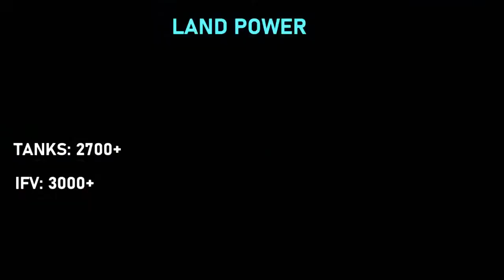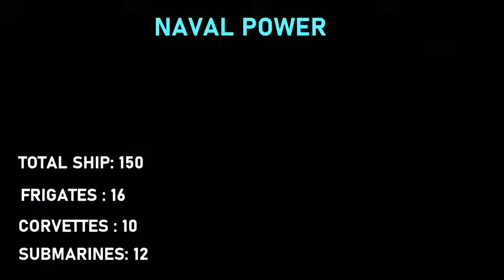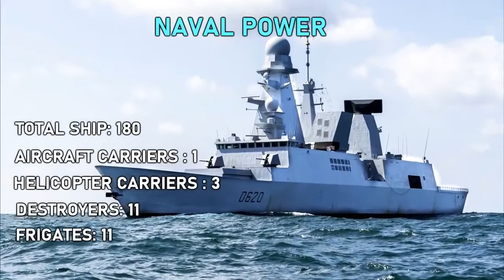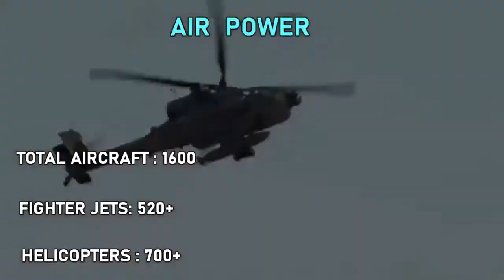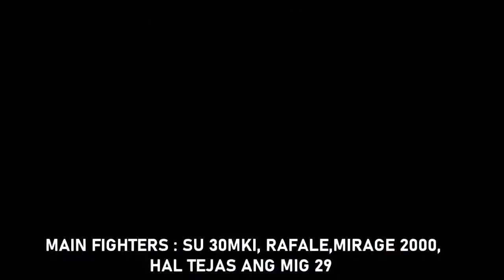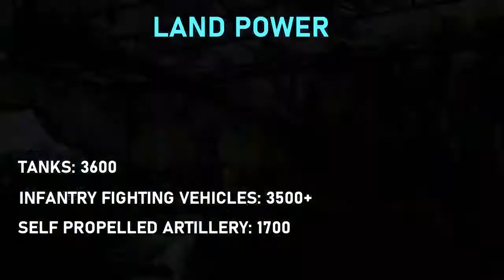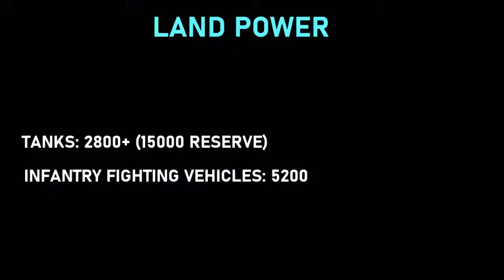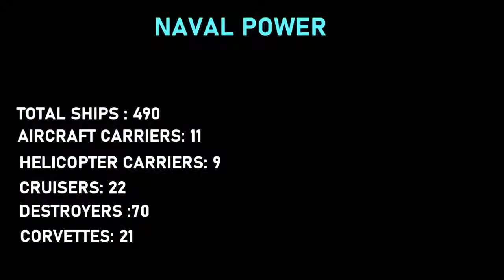top 10 most powerful countries in the world military || Ayan Khan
gta 5,
gta 5 india,
gta 5 usa,
gta 5 techno gamers 141,
gta 5 mods,
gta 5 new video,
gta 5 new episode,
gta 5 new,
gta 5 new update,
gta 5 new trailer,
gta 5 naught,
gta 5 nightshark,
gta 5 nuclear,
gta 5 new video techno gamerz,
gta 5 new cars,
gta 5 night club,
gta 5 new episode techno gamerz,
gta 5 new frnklin,
gta 5 not opening pc,
gta 5 tips and tricks,
gta 5 tips,
gta 5 tips and tricks in hindi,
gta 5 tips and tricks story mod,
gta 5 tips for begginers,
gta 5 tip top,
gta 5 tips and tricks ps4,
gta 5 tips and tricks xbox 360 offline,
gta 5 type game,
gta 5 tips and tricks to get money,
gta 5 tips gam,
gta 5 tips and tricks offline,
gta 5 tips to get money,
gta 5 tips and tricks ps3,
gta v,
gta v5,
gta v ki video,
gta v gameplay,
gta vice,
gta 6,
gta 6 gameplay mission 1,
gta 6 trailer rockstar,
gta 5 shorts,
gta 5 shorts videos,
gta 5 shorts india,
gta 5 shorts videos india,
gta 5 online shorts videos,
trending,
game trnding.,
viral,
game viral,